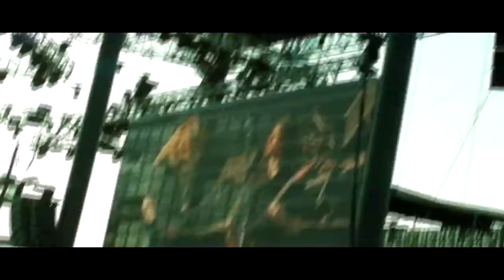Hangar 18 - Megadeth - 03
This video was reuploaded here due to the concert footage of Hangar 18 by Megadeth.

*Original Description*

Megadeth - 03 - Hangar 18 (Live at The Big Four in Indio CA) [April 23, 2011] (720p HD). Enjoy!

TheAndySan